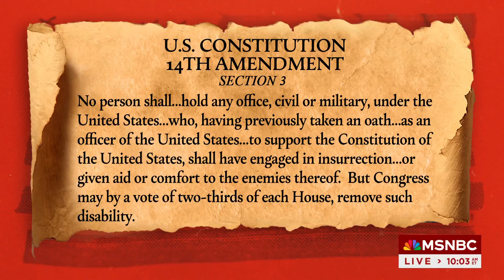SCOTUS Rules 9-0 That Trump Can't Be Removed From Ballots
In a unanimous 9-0 decision, the Supreme Court has decreed that former President Donald Trump is eligible to be listed on ballots in Colorado and all states for the forthcoming 2024 election. The legal contention arose when Colorado invoked the "insurrection clause" of the 14th Amendment in an attempt to disqualify Trump from electoral participation, asserting that his alleged engagement in insurrection rendered him ineligible for future office.